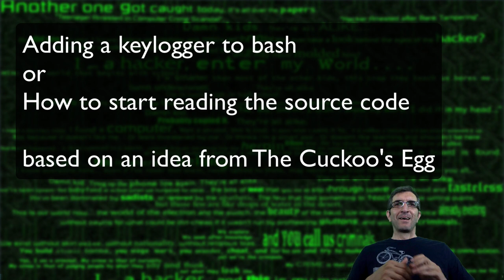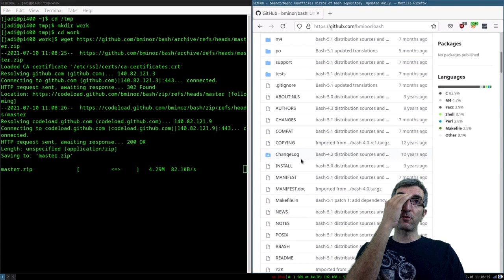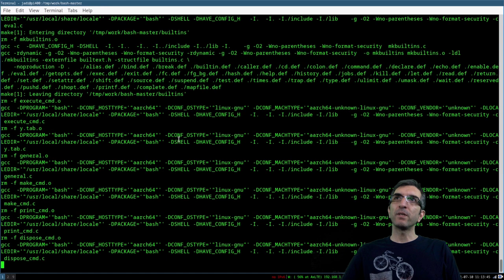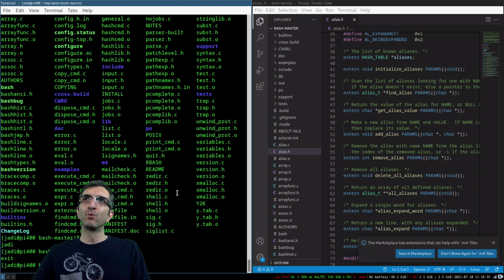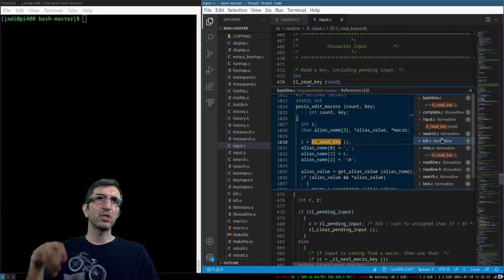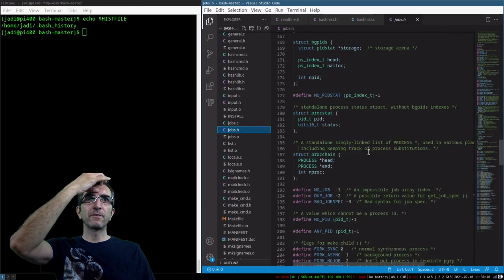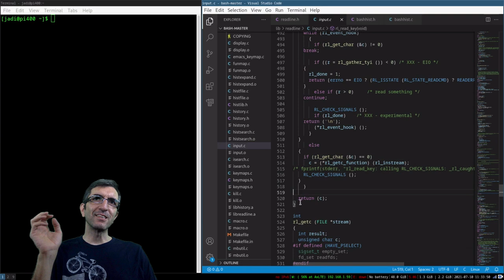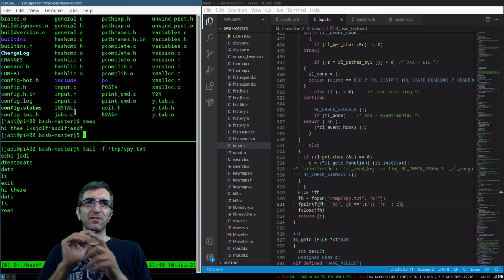How to study source codes: Adding a keylogger to the Bash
At the The Cuckoo's Egg book, the writer explains how he were tracking a hacker at 1986. One of his ideas was adding a logger to the Shell executable and see every keystroke he pushes. In this Video, I'll try to add the same thing to the Bash and I will show you how you can study a source code and find your way around it.